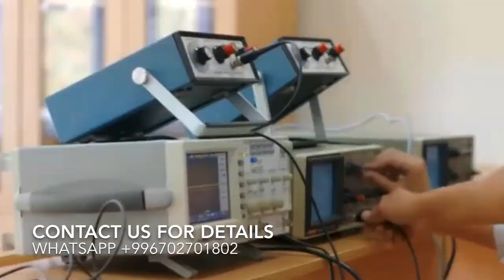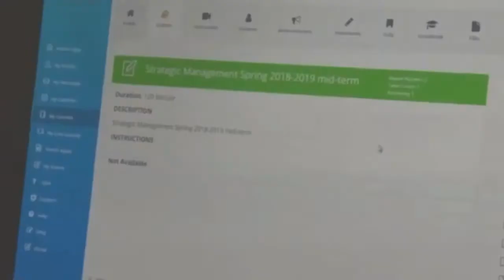International Atatürk Ala-too University 🎉 || Bishkek, Kyrgyzstan 🇰🇬 || Dr. Anoush Vlogs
The Ala-Too International University (Russian: Международный университет «Ала-Тоо»; Turkish: Uluslararası Ala-Too Üniversitesi), formerly known as the International Atatürk-Alatoo University, is a private university located in Bishkek, Kyrgyzstan. It was established in 1996. The university offers graduate, master's, and doctoral programs. It is often ranked as one of Kyrgyzstan's most prestigious universities.